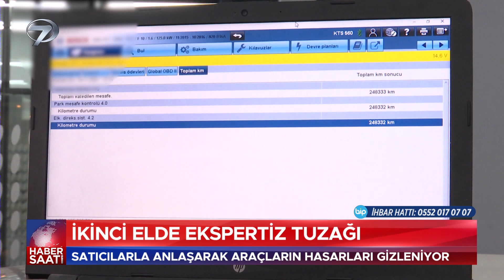Otomobil Hayali Kuranlar Dikkat!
Araba hayali kuranlar ekspertiz tuzağına düşebiliyor ! Ekspertiz raporlarıyla oynayarak kaza yapmış araçları temiz olarak gösteriyorlar. Otomobil hayali kuranlar ekspertiz dolandırıcılığıyla karşı karşıya kalıyor.